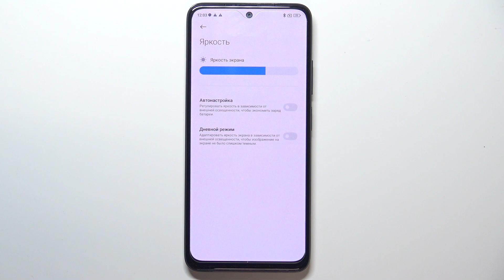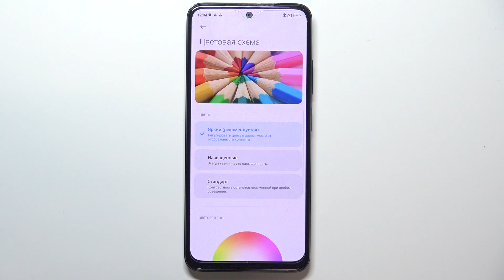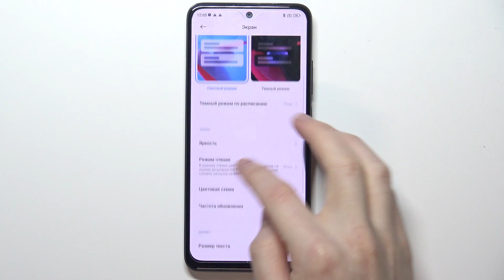Redmi Note 11 | Как настроить эффекты уведомлений на Redmi Note 11?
Чтобы узнать больше полезной информации на тему Redmi Note 11, советуем вам посетить наш сайт

Всем привет, дорогие друзья, в этом видео мы покажем вам как на смартфоне Redmi Note 11 выключить персонализированную рекламу. Персонализированная реклама в Redmi Note 11, показывает вам рекламные предложения на основе ваших поисковых запросах. Чтобы изюежать возможной слежки на Redmi Note 11, многие отключают персонализированную рекламу. Также чтобы исключить потенциальный риск оказаться от инцидетов свзязанными с персонализированнной рекламой на Redmi Note 11.

Как отключить персонализированную рекламу в Redmi Note 11? Как отказкаться от рекламы с персонализацией на Redmi Note 11? Как настроить показыванную рекламу на Redmi Note 11? Как включить персонализированную рекламу на Redmi Note 11? Что такое персонализированная реклама в Redmi Note 11?